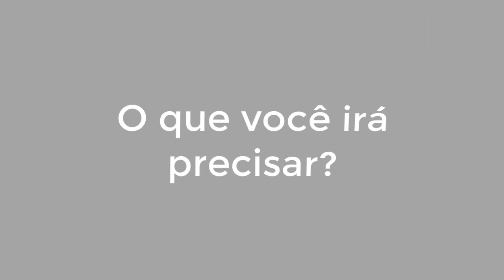Como Fazer um Carregador de Bateria Interna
-Pasta de solda
-Estação de retrabalho (Ferro de solda)
-Estanho para solda
-Pontas de prova tipo garra
-Meio metro de fio
-Carregador de baterias